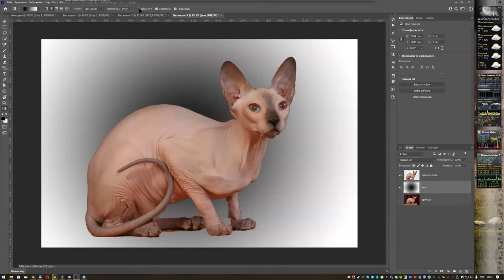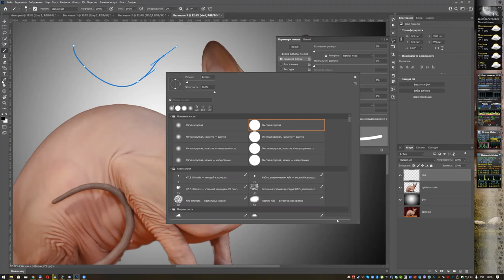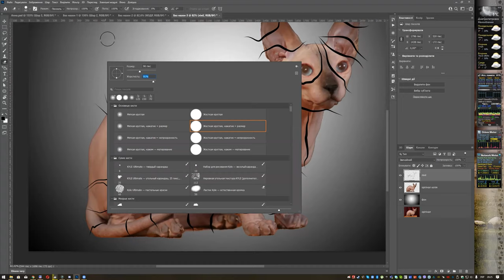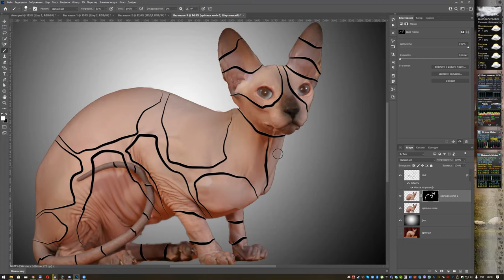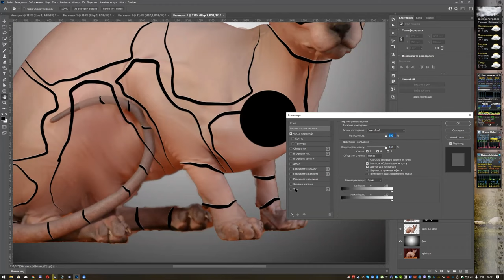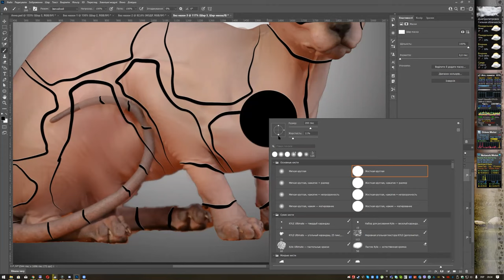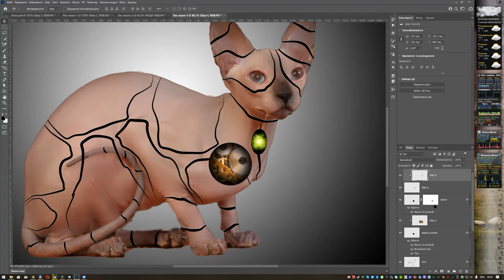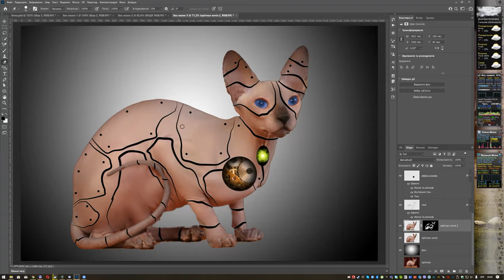Створення робота кота у фотошоп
Векторні інструменти, обтравочна та маска шару